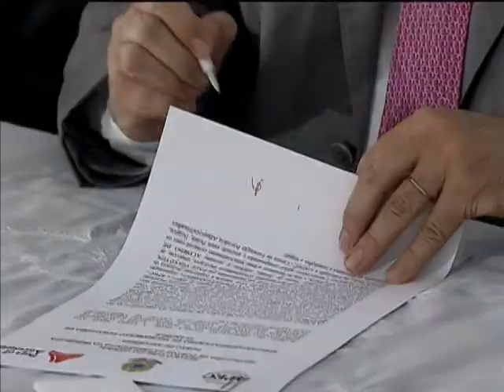Brasil e Bélgica assinam acordo de capacitação de profissionais do setor portuário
NBR NOTÍCIAS - 11.09.13: Nesta quarta-feira (11), o Brasil e a Bélgica assinaram um acordo de colaboração para capacitação profissional de funcionários de portos brasileiros. O Brasil já enviava trabalhadores para a Bélgica para passar por capacitação na área portuária. Com o acordo assinado, o objetivo é fazer com que esse treinamento aconteça no país. A Bélgica possui o segundo maior porto da Europa, o de Antuérpia, que está localizado em uma área economicamente estratégica do continente.